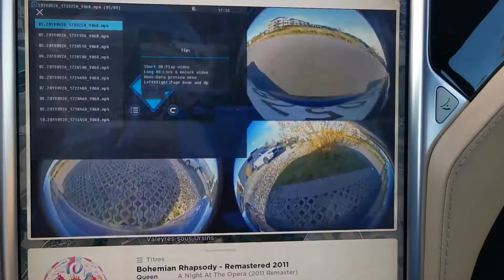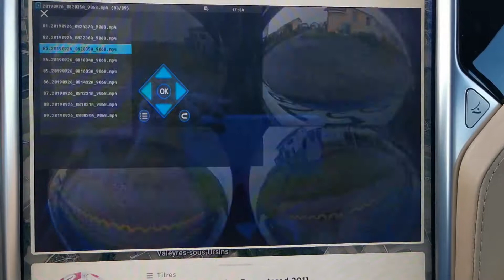360 video 2